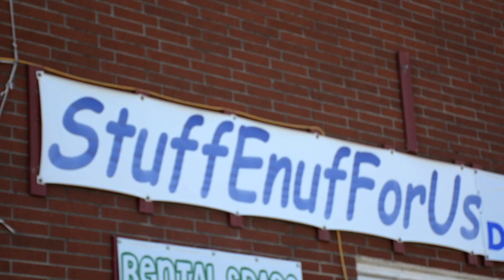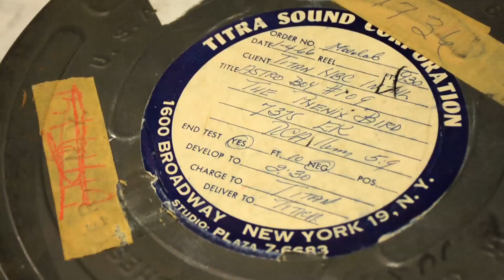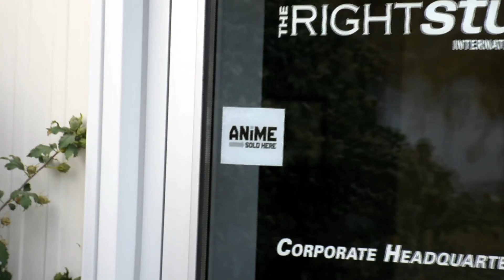Right Stuf Goes Back to the Future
Our CEO and Dark Lord Shawne Kleckner ran into some trouble on the way to work this morning, but after taking a DeLorean back to the early days of Right Stuf, he managed to set things right. Happy Back to the Future Day, everyone!